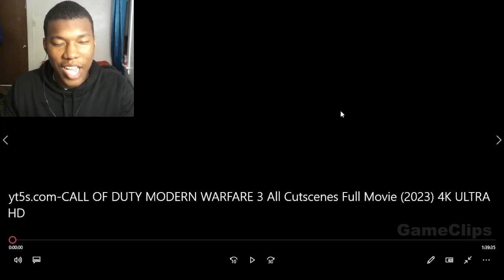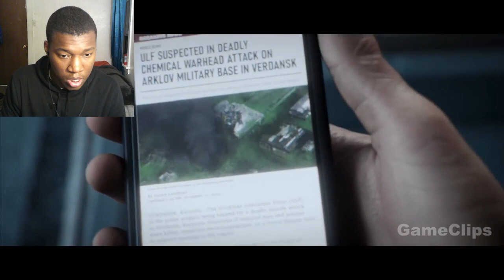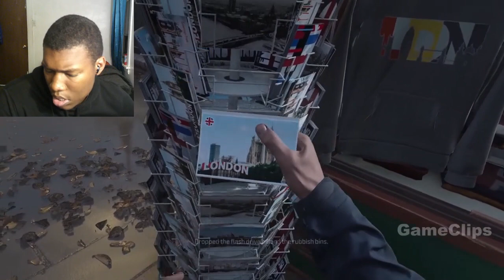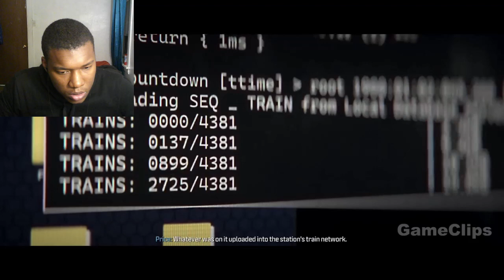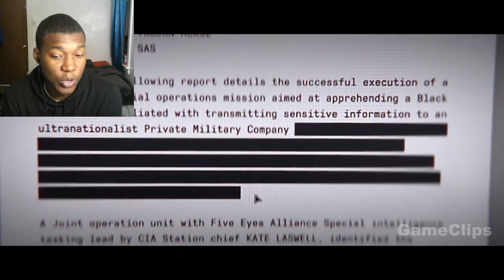CALL OF DUTY MODERN WARFARE 3 All Cutscenes Full Movie (2023) 4K ULTRA HD REACTION